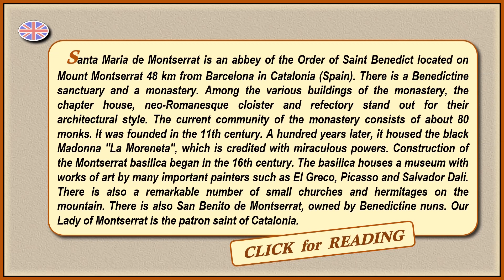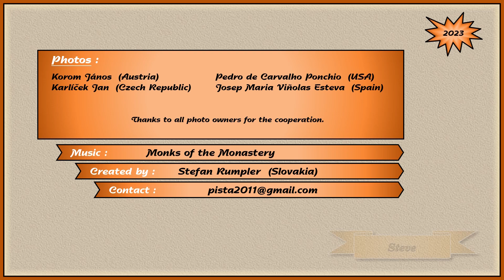Spain (Montserrat Abbey) - Steve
Santa Maria de Montserrat is an abbey of the Order of Saint Benedict located on Mount Montserrat 48 km from Barcelona in Catalonia (Spain). There is a Benedictine sanctuary and a monastery. Among the various buildings of the monastery, the chapter house, neo-Romanesque cloister and refectory stand out for their architectural style. The current community of the monastery consists of about 80 monks. It was founded in the 11th century. A hundred years later, it housed the black Madonna "La Moreneta", which is credited with miraculous powers. Construction of the Montserrat basilica began in the 16th century. The basilica houses a museum with works of art by many important painters such as El Greco, Picasso and Salvador Dali. There is also a remarkable number of small churches and hermitages on the mountain. There is also San Benito de Montserrat, owned by Benedictine nuns. Our Lady of Montserrat is the patron saint of Catalonia.

Santa María de Montserrat es una abadía de la Orden de San Benito ubicada en el monte Montserrat a 48 km de Barcelona en Cataluña (España). Hay un santuario benedictino y un monasterio. Entre los distintos edificios del monasterio destacan por su estilo arquitectónico la sala capitular, el claustro neorrománico y el refectorio. La comunidad actual del monasterio está formada por unos 80 monjes. Fue fundado en el siglo XI. Cien años después, albergó a la Virgen negra "La Moreneta", a la que se le atribuyen poderes milagrosos. La construcción de la basílica de Montserrat se inició en el siglo XVI. La basílica alberga un museo con obras de arte de muchos pintores importantes como El Greco, Picasso y Salvador Dalí. Destaca también el número de pequeñas iglesias y ermitas en la montaña. También está San Benito de Montserrat, propiedad de monjas benedictinas. Nuestra Señora de Montserrat es la patrona de Cataluña.

Santa Maria de Montserrat est une abbaye de l'Ordre de Saint Benoît située sur le mont Montserrat à 48 km de Barcelone en Catalogne (Espagne). Il y a un sanctuaire bénédictin et un monastère. Parmi les différents bâtiments du monastère, la salle capitulaire, le cloître néo-roman et le réfectoire se distinguent par leur style architectural. La communauté actuelle du monastère compte environ 80 moines. Elle a été fondée au XIe siècle. Cent ans plus tard, elle abritait la Vierge noire "La Moreneta", à laquelle on attribue des pouvoirs miraculeux. La construction de la basilique de Montserrat a commencé au XVIe siècle. La basilique abrite un musée abritant des œuvres d'art de nombreux peintres importants tels que le Greco, Picasso et Salvador Dali. Il existe également un nombre remarquable de petites églises et ermitages sur la montagne. Il y a aussi San Benito de Montserrat, propriété de religieuses bénédictines. Notre-Dame de Montserrat est la patronne de la Catalogne.

Santa Maria de Montserrat je opátstvo Rádu svätého Benedikta nachádzajúce sa na hore Montserrat 48 km od Barcelony v Katalánsku (Španielsko). Nachádza sa tu benediktínska svätyňa a kláštor. Medzi rôznymi budovami kláštora vynikajú svojím architektonickým štýlom kapitula, neorománsky kláštor a refektár. Súčasnú komunitu kláštora tvorí asi 80 mníchov. Bol založený v 11 storočí. O sto rokov neskôr v ňom bola umiestnená čierna madona „La Moreneta“, ktorej je pripisovaná zázračná moc. Výstavba baziliky Montserrat začala v 16. storočí. V bazilike sa nachádza múzeum s umeleckými dielami mnohých významných maliarov, akými boli El Greco, Picasso a Salvador Dali. Na hore nachádza aj pozoruhodný počet malých kostolíkov a pustovní. Je tu aj San Benito de Montserrat, ktorý vlastnia benediktínske mníšky. Panna Mária Montserratská je patrónkou Katalánska.